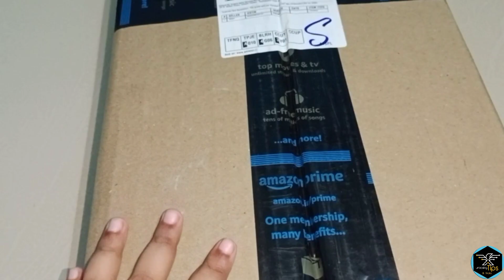Wood Wall self unboxing || Amazon wall self 💯 in budget || unboxing and review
➡️product link :-

Hi guys 🖐️🖐️

Welcome to unboxing tips & tricks channel. Here I am share products unboxing, give reviews and also share important tips and tricks . 😊😊Hope you guys enjoy to watch my video.

 motivate me through share my videos with your friends and family.

Keep watching….

to watching our more review and unboxing videos go to our channel and check it out